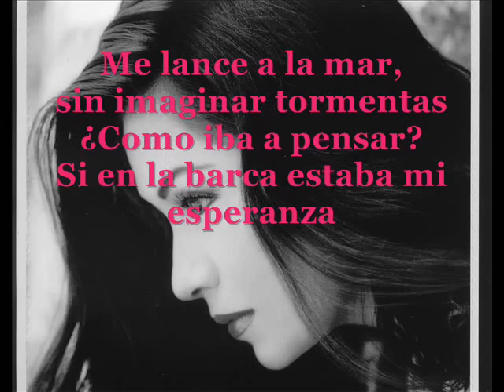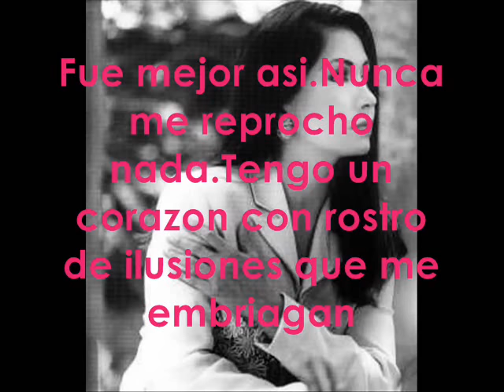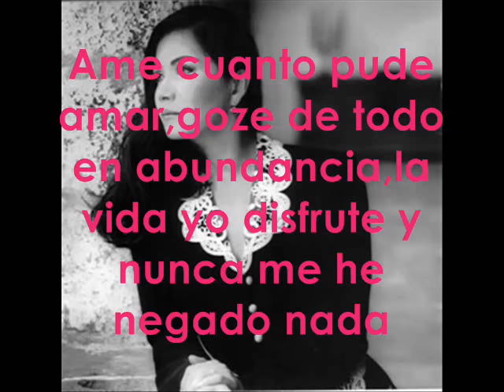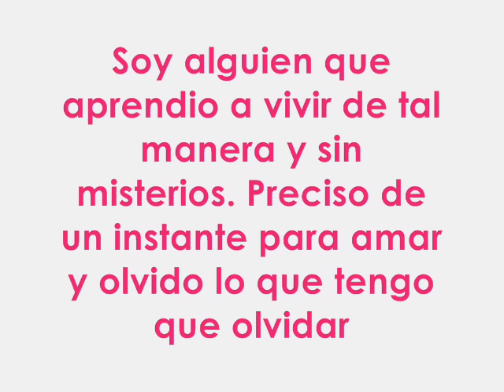Ana Gabriel Soy como quise ser(Letra)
Con esta cancion me identifico mucho...Por que yo siempre fui,soy y sere siempre como quiero ser!!(Aclaro pero con respeto a los demas)